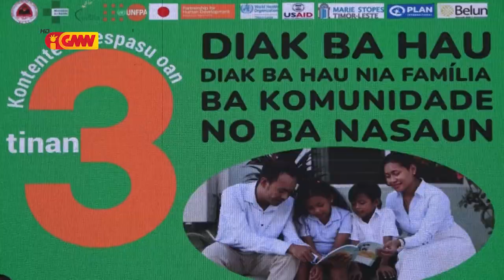UNFPA realiza Serimónia Lansamentu kampañia Nacionál kona-ba Espasu Oan Tinan 3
UNFPA realiza  Serimónia Lansamentu kampañia Nacionál  kona-ba  Espasu Oan Tinan Tolu